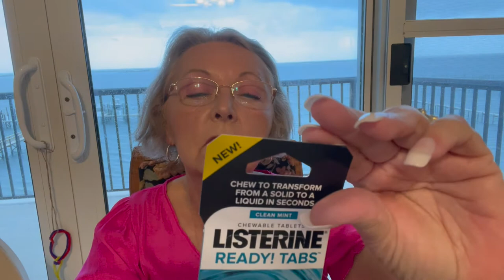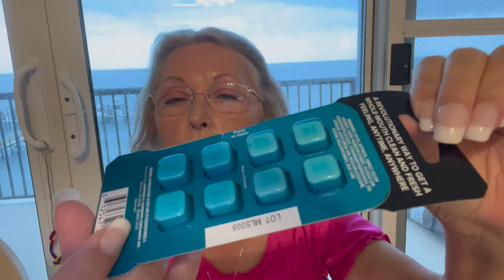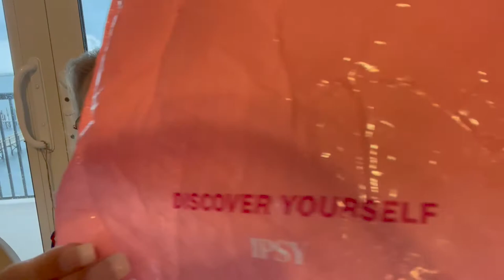Ipsy and Walmart Unboxing June 2021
This is my June 2021 ipsy Glam Bag Plus and Walmart Beauty Box unboxings. Come see what i got.

Intro, Outro, and Final Reveal Music: Morning Magic  0:23 FesliyanStudios.com ASCAP IPI 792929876, 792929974